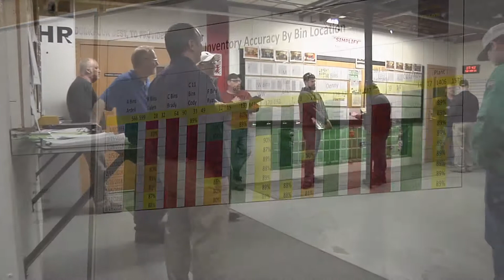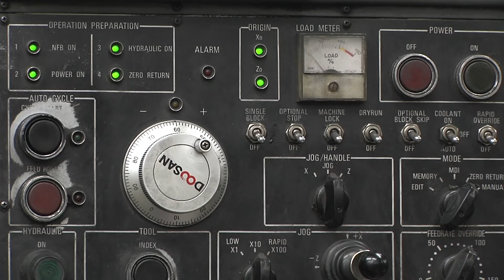Bryce Hiemstra Internship | Pro-Tech